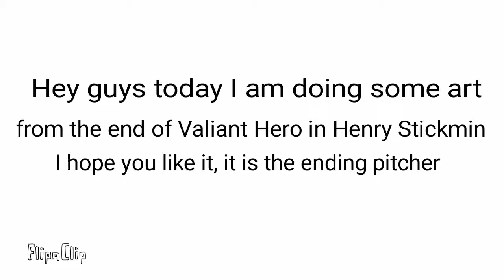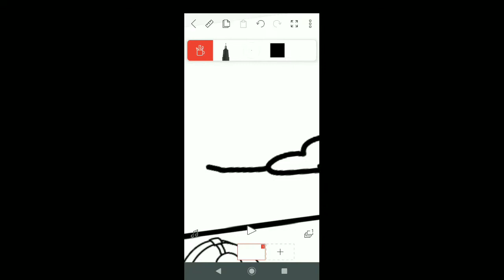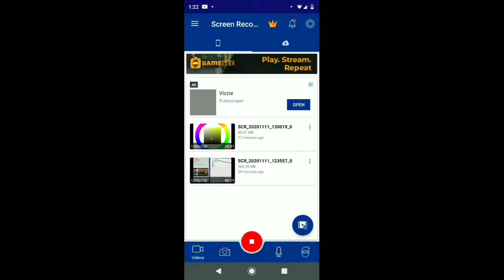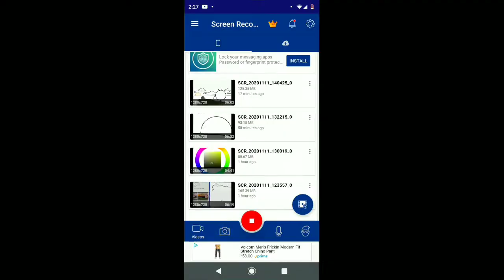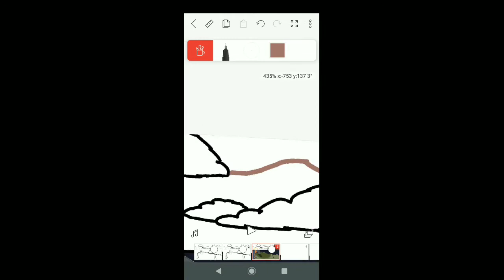Valiant Hero Art | Henry Stickmin | Hope you like it! | Old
I spent a whole day drawing this